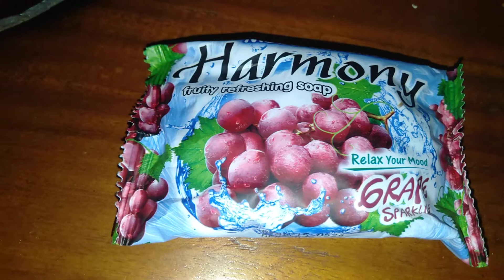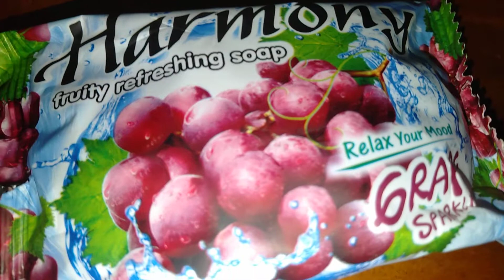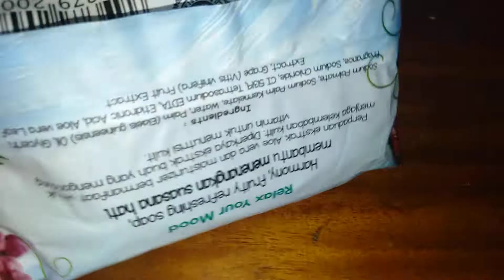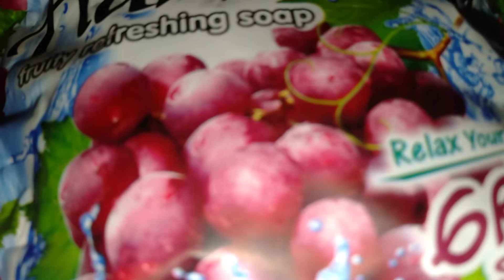WOW Luar Biasa!! Inilah Manfaat Sabun Batang Harmony Anggur untuk Membuat Kulit Menjadi Cantik